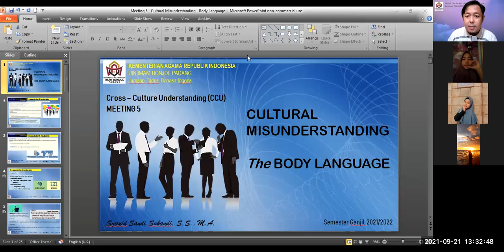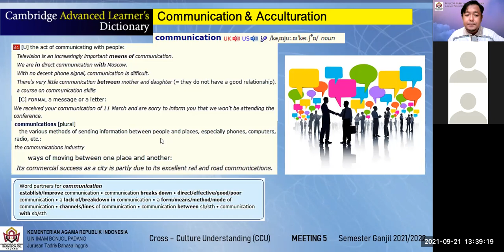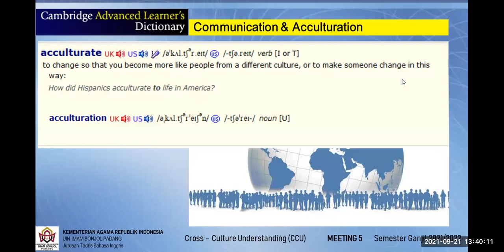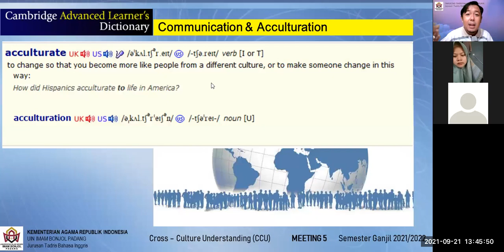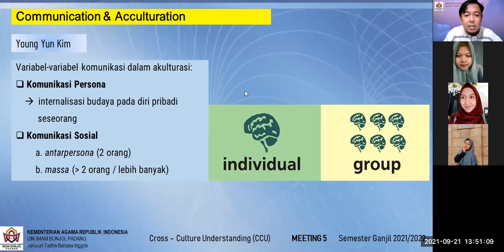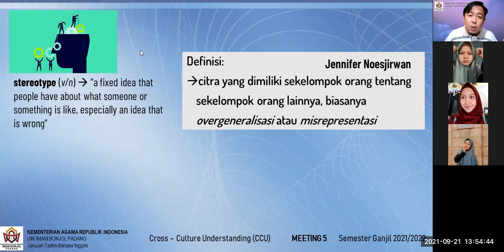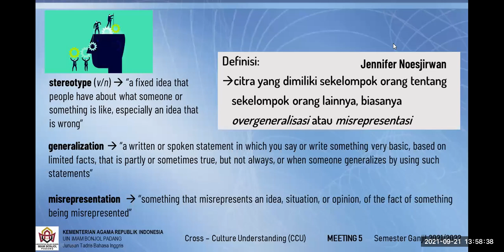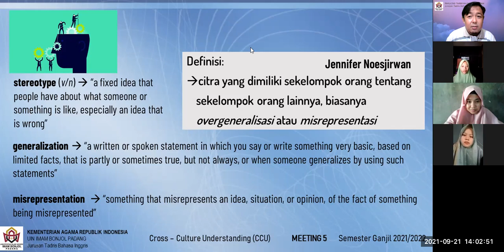[5] 1 - CROSS-CULTURE UNDERSTANDING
In this video, I explained the concept of communication and acculturation in the sense of cross-culture understanding. Certain important theories were also explained briefly. This video is the recorded version of the online teaching and learning of Cross-Culture Understanding (CCU) subject at English Tadris Department of UIN Imam Bonjol Padang.

This video is Meeting 5, Session 1, in the Odd Semester of 2021/2022.